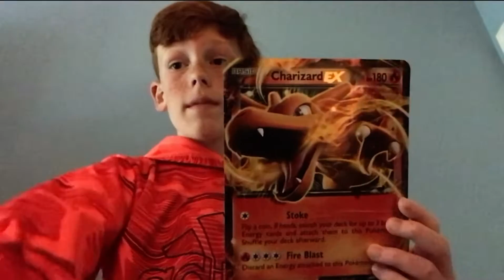I want it I got it